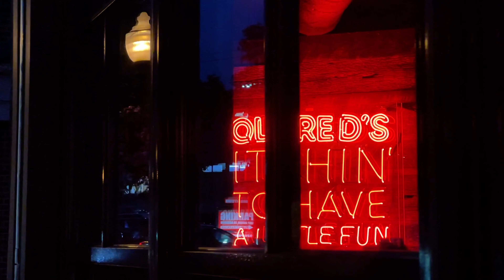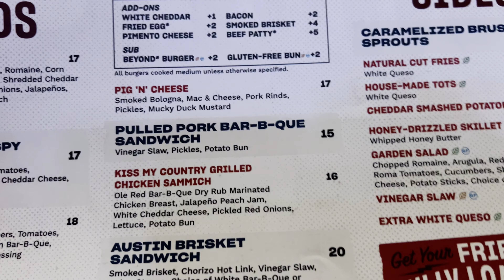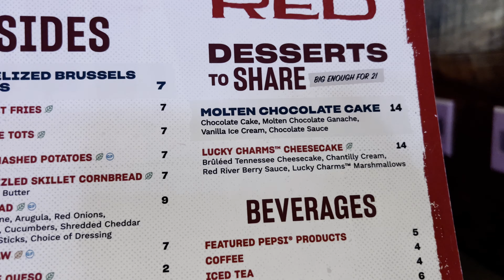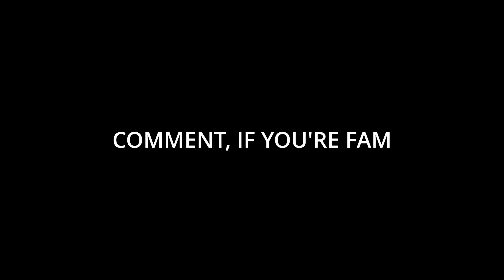GATLINBURG TN: CHILLBILLY RED JOINS US AT OLE RED |Brand New Menu Items, BEST RIBS EVER???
Ole Red has us out to check out their new menu items on International Music Day! We partake in what are possibly the best ribs we have ever experienced.